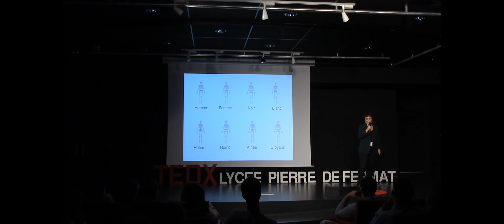La différence est une richesse ! | Sylvie Le Breton | TEDxLycéePierreDeFermat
L'Humanité est faite de différences. Ces différences, nous les côtoyons tous les jours : dans nos familles, au travail, et même avec nos amis. Parfois, ces différences peuvent faire peur et causer des phénomènes de rejet et d'intolérance. Mais la différence est une richesse, Sylvie Le Breton l'affirme !

Differences are part of humanity. They are around us every day, in our families, at work, and even with our friends. Sometimes, these differences can be frightening and cause reject and intolerance. But the difference is a richness, according to Sylvie Le Breton !

Armée d’un diplôme d’École Supérieure de Commerce, et d'un DESS en ressources humaines, elle débute sa carrière chez France Telecom. D'abord experte RH, elle devient ensuite manager d’une équipe d’experts dans ce domaine, puis finalement DRH adjointe.

C’est en septembre 2004 qu’elle devient directrice des relations et des ressources humaines à l’Université Toulouse III - Paul Sabatier : elle gère alors un effectif de plus de 4 500 personnes.

En parallèle de sa carrière à l’université, Sylvie Le Breton suit une formation et devient coach certifiée ; une qualification qui viendra compléter ses compétences en ressources humaines et en management d'équipe.

Elle prend en 2014 le poste de correspondante handicap et coordinatrice de la responsabilité sociale de l'université à Paul Sabatier ; elle se charge de coordonner les actions et les projets afinde lutter contre les inégalités et les discriminations.